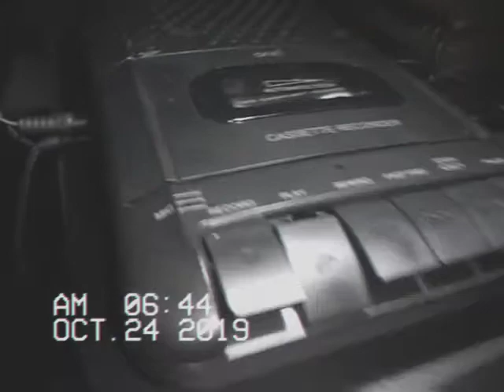Onn cassette player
Made in 2019, uploaded in 2020